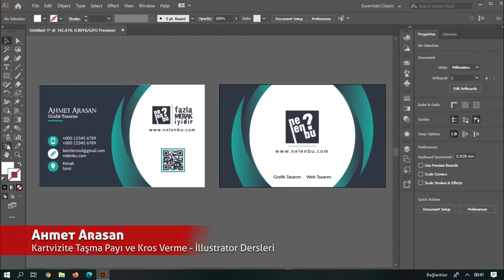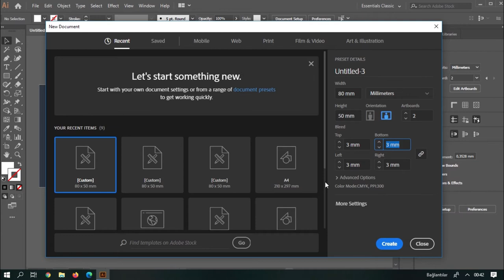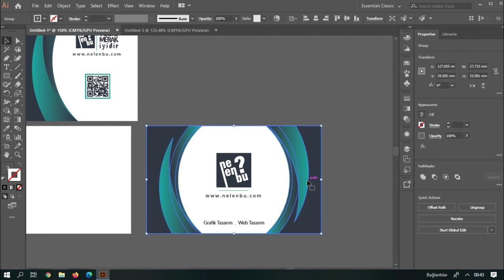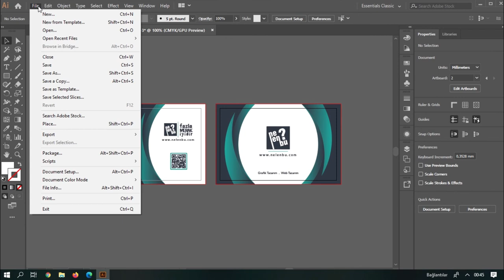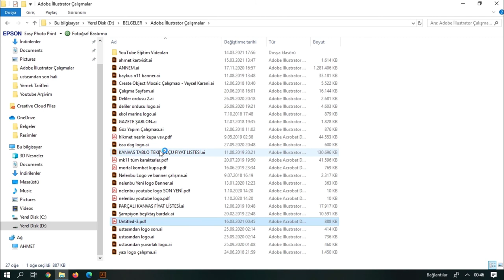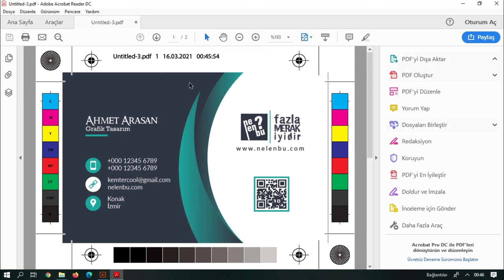Kartvizite Taşma Payı ve Kros Verme - İllustrator Dersleri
Kartvizit tasarımlarında baskıya verileceği için mutlaka taşma payı verilmesi gerekiyor. Bunun için İllustrator ile pratik olarak nasıl yapılacağını göstermeye çalıştım. Ayrıca baskıya vermeden önce çalışmanızdaki yazıların convertlenmesi (objeye dönüştürülmesi) gerekiyor ve resimlerin de bitmap olarak çevirmeniz gerekir. Özellikle geçiş efektli, gölgeli tasarımlar ise baskıya gönderirken sıkıntı çıkar. Dikkat etmenizde fayda var.